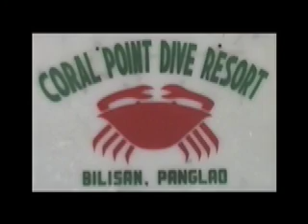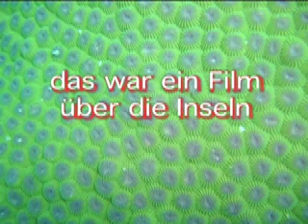Nacht - Tauchgang.mov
Ein Nachttauchgang der eine andere UW - Welt zeigt und einen besonderen Reiz hat.
Viele Taucher habe ein ungutes Gefühl in der Nacht zu tauchen wenn nur das UW - Licht die UW - Welt erleuchtet.